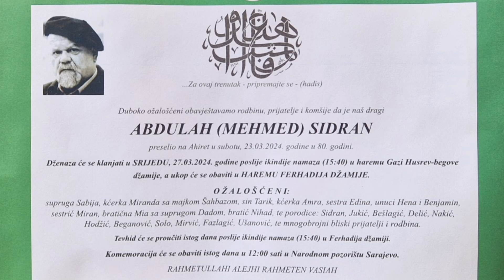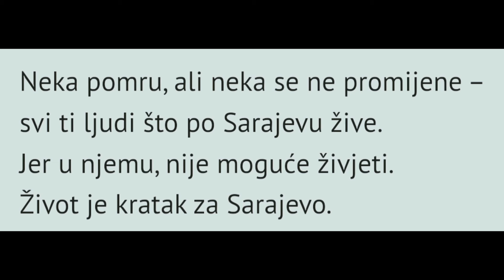Ispraćaj Abdulaha Sidrana u legendu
U Narodnom pozorištu Sarajevo održan je komemorativni skup povodom smrti Abdulaha Sidrana, bosanskohercegovačkog akademika, pjesnika, pisca i scenariste koji je preminuo 23. marta 2024. godine.

Abdulah Sidran rođen je 2. oktobra 1944. godine u Sarajevu. Uređivao je omladinske listove i časopise, predavačke tribine. Do aprila 1992. bio je zaposlen na RTV Sarajevo, kao 'vodeći dramaturg'.

U književnosti se javio šezdesetih godina, pjesmama i prozom, u generaciji mladih književnika koju često nazivaju 'šezdesetosmaškom'. Široj javnosti poznat je kao scenarista filmova Sjećaš li se Dolly Bell?, Otac na službenom putu, reditelja Emira Kusturice i filma Kuduz Ademira Kenovića.
Bio je redovni član Akademije nauka i umjetnosti BiH i majstorski kandidat u šahu.
Komemoraciji su, između ostalih, prisustvovali gradonačelnica Benjamina Karić, premijer KS Nihad Uk, Ejub Ganić, Jasmila Žbanić, Elmedin Konaković, Hanka Paldum, Emir Hadžihafizbegović,...

Pjesnik Mile Stojić pročitao je u punoj velikoj dvorani Narodnog pozorišta u Sarajevu Sidranov Zapis o čudu i obratio se pristutnima.

"Sjaj zvijezde Abdulaha Sidran ne može nestati, on ostaje u njegovim djelima. Iako je bio uspješan u svima poljima, iz njega je progovarao njegov pjesnički dar. Sidran je bio pjesnik Sarajeva kojeg je nazvao planetom. Kroz svakodnevno pulsiranje života grada, otkrivao je njegove univerzalne ljepote. Sidran je Sarajevu podigao literarni spomenik. Doživio je da bude omiljen u svom gradu za života, što rijetkima uspjeva. Njegove anegdote već su dio urbane legende grada pod Trebevićem. Zamišljam te kako sjediš za nebeskim nastalom sa svojim prijateljima i razgovaraš o našim sudbinama. Tvoj duh je ostao s nama i lebdi nad Miljackom", rekao je Stojić.

Na komemoraciji je govorio i pjesnik Slobodan Blagojević.

"Sarajevo je izgubilo svog Pjesnika, mnogo ih je pjevalo o ovom gradu, ali niko to nije radio prirodno kao Abdulah Sidran. Bio je rijetka i izuzetna pojava, dao je gradu svoj glas. Dok je Mak Dizdar imao narod kao poetsku temu, Sidran je Sarajevo oživio za sva vremena kroz suveren ritam i tihu mudrost", zaključio je Blagojević.

Reditelj Ademir Kenović prisjetio se saradnje s Abdulahom Sidranom.

"Ako me sada sluša misao mu je 'de odvadi malo'. Ovih dana sam se podsjetio priče koje mi je ispričao prije 35-40 godina, sanjao je nešto i zapisao, ujutro vidio da je to zapisano na makedonskom jeziku i tražio prijevod, riječ je o pjesmi Mora. Ovaj san je postao nažalost java za nekih desetak godina, pjesma se našla u filmu Savršeni krug uz još tri Avdine pjesme. Očaranost životom stvorila je Abdulaha Sidrana, genijalca. U ovo vrijeme kad nam se plače znamo da je ostavio mnogo toga dobrog koje će nas tješiti u budućnosti", naglasio je Ademir Kenović
Književnik Zlatko Topčić podvukao je kako je otišao najbolji među nama.

"Najteže je napisati prvu rečenicu, mogu reći da je otišao najbolji među nama, glas po kojem su nas prepoznavali. Ko će nam sada biti pjesnik? Njegov duh ostaje da lebdi nad ovim gradom, hvala na četiri decenije prijateljstva i umjetnosti", kazao je Topčić.

Nekoliko riječi u čast akademika rekao je i pjesnik Senadin Musabegović.

"Abdulah Sidran je pjesnik ovog grada, on je osjećao patnju kada se utkao sa Sarajevom. Njegova zbirka Kost i meso je za mene nešto nenadmašno i dan danas", podvukao je Musabegović.
Književnik Ruždija Adžović naglasio je da se opraštamo od velikog čovjeka.

"Opraštamo se od čovjeka kojeg smo svi voljeli i koji je obogatio naše živote. Svaki trenutak proveden s njim bio je dragocjen, mnogo sam od njega naučio. Zahvalan sam mu što me uveo u svoj život i da svoje ime zauvijek vežem uz njega. Znao sam ga dobro nasmijati i dobro naljutiti. Mirno spavaj, dragi Avdo", rekao je Adžović.

Pisac Boris Lalić govorio je o prijateljstvu s Abdulahom Sidranom.

"Nisam očekivao da će Sidran otići ovaj put. U posljednjih desetak godina znao sam da mu smrt prilazi, pa ga onda ostavi. Sidran je za mene bio naš najznačajniji pisac i dokaz da međugeneracijski jaz ne postoji. Odigrao je veliku ulogu u našem društvu i on je krunski biser bosanskohercegovačke kulture. Sidran će prije ili poslije postati dio svjetske književnosti", zaključio je Lalić.

Na kraju komemoracije prisutnima se obratila kćerka Abdulaha Sidrana, Miranda Sidran.

"Svakog dana nam je pokazivao koliko voli život, odlazio je po doručak, slušali smo operne arije i riješavali ukrštenice. Učio nas je da su muzika i humor najvažnije što postoji, pored toga učio nas je da je važno svako jutro ispočetka biti spreman promijeniti svijet. Učio nas je da je život samo ono danas i jedino uključenost u taj život može biti ispravno, razgovarati s ljudima i biti tu za druge, da budemo fini i susretljivi. Dok se gasila njegova čitalačka moć, ostalo mu je da gleda u nebo i da ništa ne razumije. Završit ću sa njegovom rečenicom: Imao sam puno sreće u svom nesretnom životu. Hvala svima koji su bili dio njegove sreće", podcrtala je Miranda Sidran.

...Radio Sarajevo